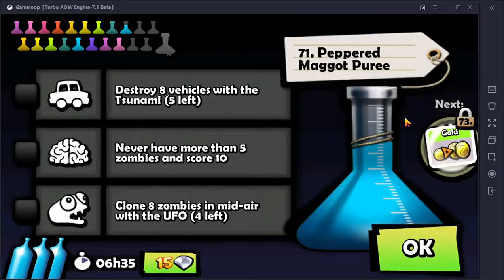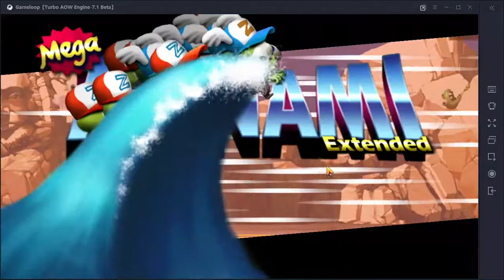Zombie Tsunami Quest : Never have more than 5 zombies and score 10